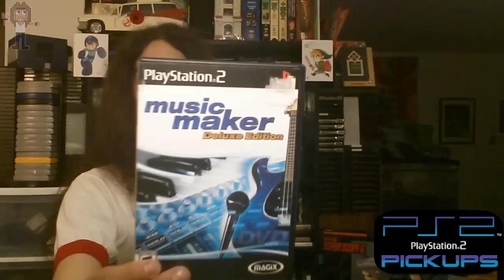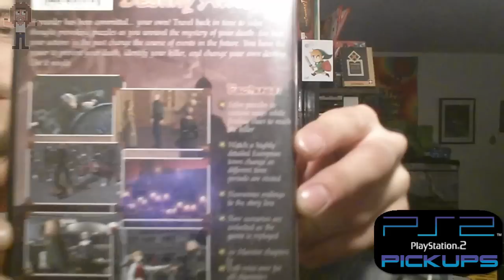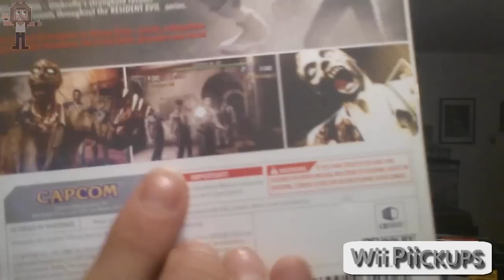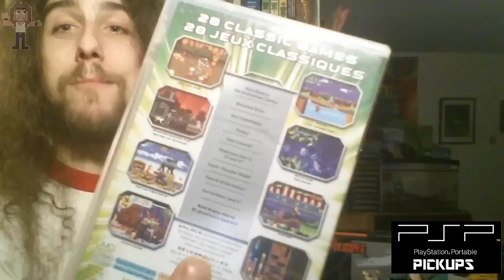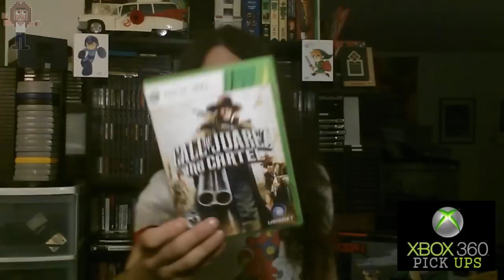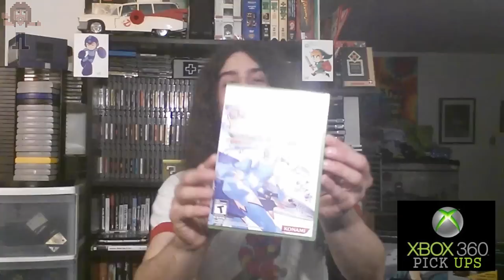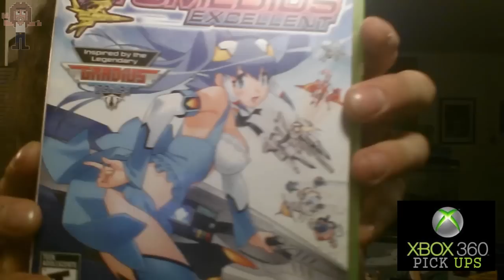JROCK'S GAME GRABS #8 - An Atari 2600 & some games!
Getting back on track with my Video Game Pickups, I plan on AT THE VERY LEAST doing a monthly video to keep track of the games I add to my collection. In this episode, amongst games spanning from NES to XBOX 360, I add another console to the family, an Atari 2600! Oh great, that's just what I need... another thing to collect more games for! There goes the neighbourhood!